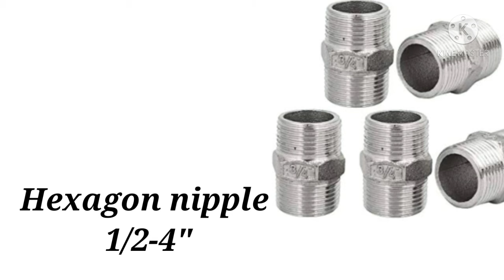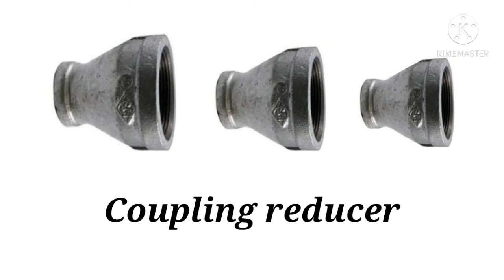G.I Plumbing FITTINGS & Names | Galvanized Iron pipe and fittings